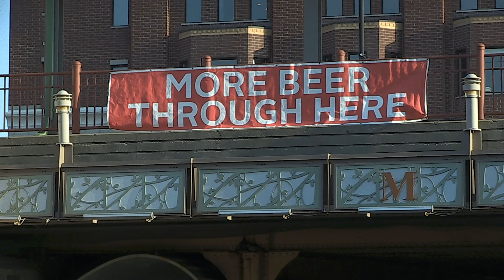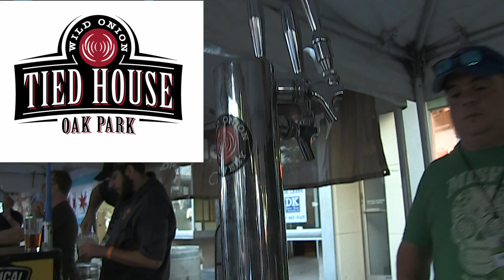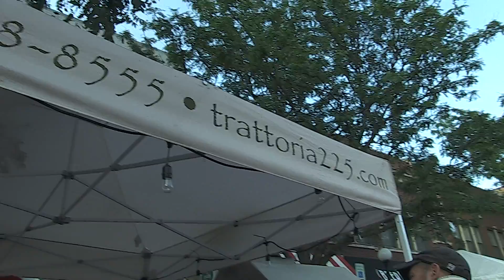MICRO BREW FESTIVAL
10th Annual Micro Brew festival in Oak Park